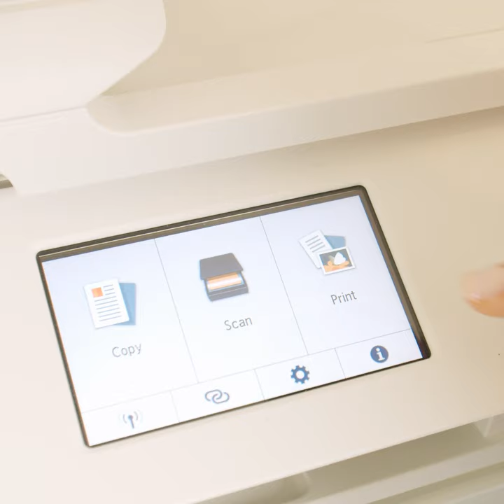How to Assemble a YayDay Paper Co. 3D Bow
Papers bows just got easier to make with our FREE bow template available at YayDayPaper.com

YayDay Paper Co. offers delightfully designed stationery, crafting projects and planner goodies that you can print from home! It's like having your favorite stationery boutique living inside your printer!